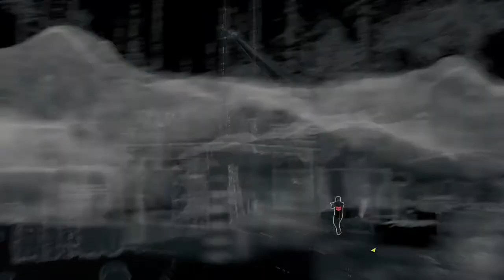WATCH DOGS #032 - Tödliche Kunst ★ Let´s Play Watch Dogs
► PTT18